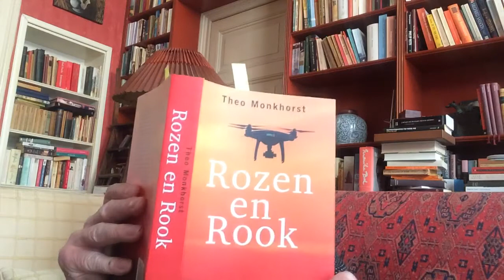Theo Monkhorst leest voor uit Rozen en rook.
Nieuwe roman spelend in 2050. Het verhaal van Maurice fietsenmaker en beeldhouwer.